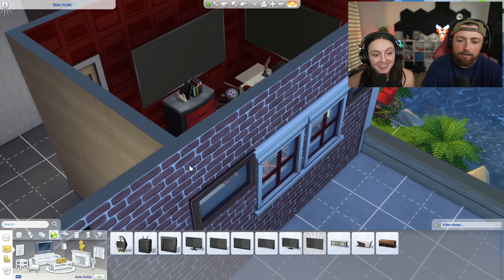building our dream tiny home in the sims 4